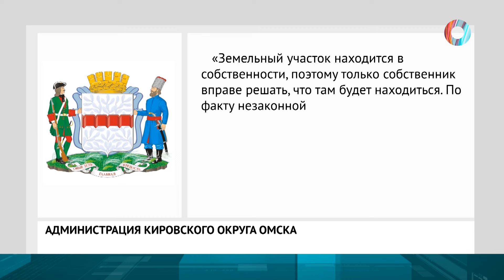Запахло жареным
Мэрия обратилась в полицию из-за массовой вырубки деревьев возле шашлычной на Левом берегу.